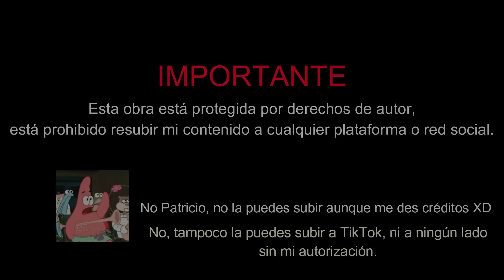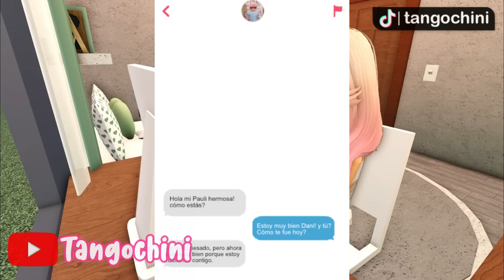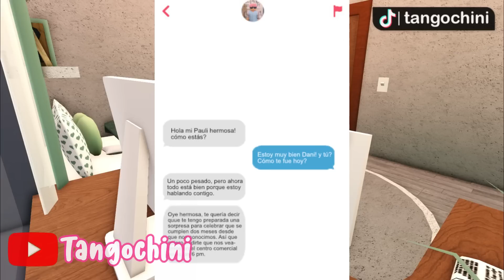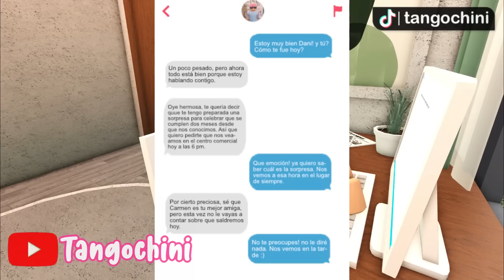EL LADO OSCURO DE T1NDER🔥 CAP 2| HISTORIA DE TERROR |TANGOCHINI 🐰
El amor... el amor... que lindo es el amor... bueno, eso no aplica para todos. Pauli es una chica que al terminar su relación decide conocer a nuevas personas por internet, pero esto no le sale tan bien como ella esperaba.